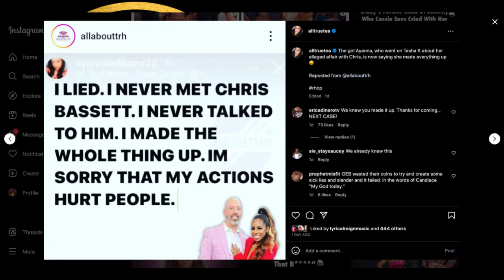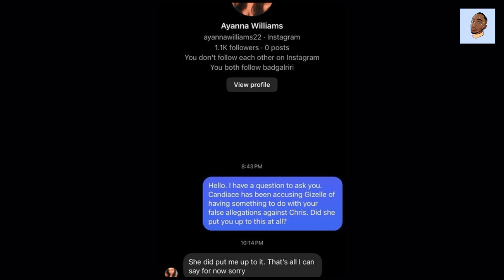Gizelle Bryant EXPOSED: Chris Bassett's ALLEGED MISTRESS Claims Gizelle Was INVOLVED In The PLOT!